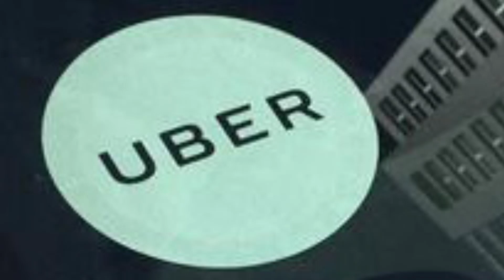Adesivo UBER, Fila Gigante Barra Funda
Após a Regulamentação do Serviço Aplicativo pela Prefeitura São Paulo uma grande Fila se formou para retirar os Adesivos do Vidro Dianteiro que agora é Obrigatorio nos Carros. Novas regras para aplicativos de transporte a partir de agora. Isso porque o prefeito da capital paulista, Bruno Covas (PSDB), assinou um decreto que estabelece normas para motoristas e veículos vinculados a aplicativos como Uber, 99 e Cabify.

Com o decreto, motoristas de aplicativos a realizar um curso para terem permissão conduzir passageiros, com a exigência de uma prova. Também será necessário que os motoristas tenham solicitem cadastro municipal de condutor de aplicativos, o Conduapp.